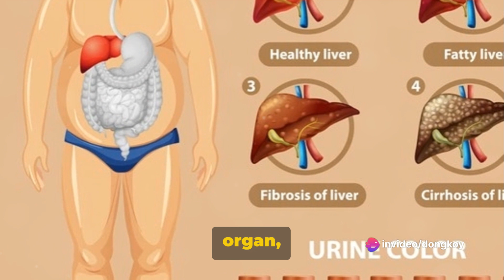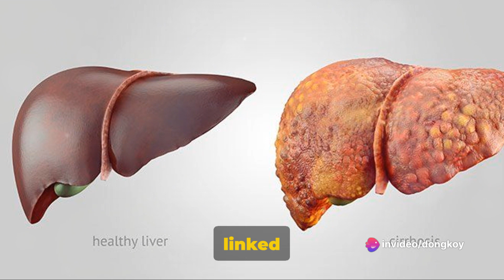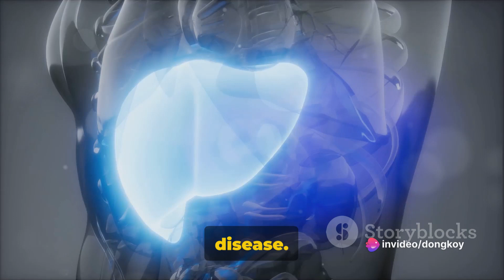Unseen Risk Factors of Liver Disease Revealed! 🕵️‍♂️🔍 LiverHealth"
Welcome to the K.wReckz Wellness channel - your health and wellness insights destination! In today's eye-opening video, we're diving deep into the often unseen world of liver health. 🌟 Discover the hidden risk factors affecting your liver and learn how to safeguard this vital organ.

🔍 What's Inside:
Uncover the secrets behind the risk factors of liver disease and gain valuable insights to protect your liver. We've got you covered, from lifestyle factors to habits you must know!

🌈 Why Watch:
Your liver plays a crucial role in your overall well-being, and understanding these risk factors is the first step towards a healthier you. Take advantage of this empowering information that could transform your approach to health.

📌 Key Points:

Hidden Culprits: Explore the lesser-known risk factors that could silently impact your liver.
Expert Insights: Backed by science and expert opinions, we break down the complexities of liver health in an easy-to-understand way.
Actionable Tips: Learn practical steps to protect and support your liver, ensuring it functions optimally.
👍 Join the Conversation:
We love hearing your thoughts, so drop your comments below!

Your liver deserves the best care, and together, let's embark on a journey to unlock the secrets of liver health! 🚀💚